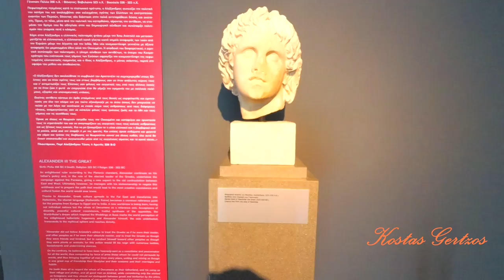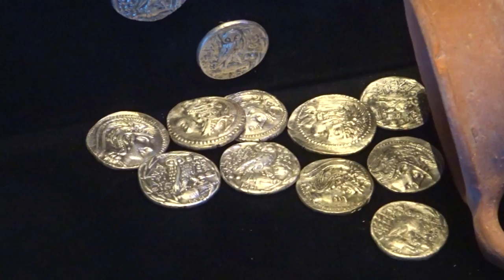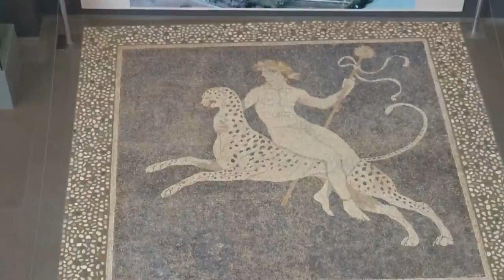ΑΡΧΑΙΟΛΟΓΙΚΟ ΜΟΥΣΕΙΟ ΠΕΛΛΑΣ. ARCHAEOLOGICAL MUSEUM of PELLA, GREECE.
Το Αρχαιολογικό Μουσείο Πέλλας βρίσκεται στο δυτικό μέρος του σύγχρονου οικισμού της Πέλλας μεταξύ του λόφου του ανακτόρου και του αρχαιολογικού χώρου της Αρχαίας Πέλλας. Σχεδιάστηκε από τον αρχιτέκτονα Κώστα Σκρουμπέλλο και ολοκληρώθηκε το 2009.

Όποια ιστοσελίδα επιθυμεί, μπορεί να αναμεταδώσει οποιοδήποτε βίντεο, αυστηρά και ΜΟΝΟ μέσα από την ηλεκτρονική διεύθυνση του YouTube (Κοινοποίηση). Επιτρέπεται η ενσωμάτωση των βίντεο σε blogs και ιστοσελίδες με αναφορά στην πηγή. Απαγορεύεται το κατέβασμα και η χρήση αποσπασμάτων ή ολόκληρων βίντεο για οποιαδήποτε λόγο. Απαγορεύεται η αναμετάδοση για δημιουργία εσόδων.
Σε περίπτωση αναμετάδοσης από τηλεοπτικούς σταθμούς απαιτείται άδεια μου και να είναι εμφανές το Logo του καναλιού.
Απαγορεύεται η λήψη και χρησιμοποίηση αποσπασματικών πλάνων από το βίντεο.
Σε περίπτωση απόκρυψης του λογοτύπου γίνεται παραβίαση πνευματικών δικαιωμάτων. Για οποιαδήποτε άλλη χρήση απαιτείται άδεια μου.